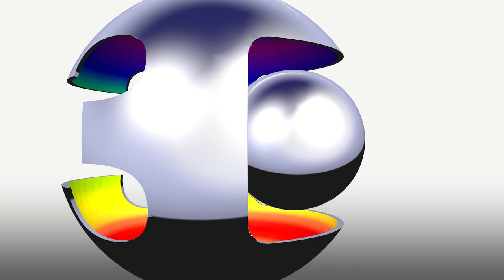Vinheta Imaginária Globo 30 anos Estilo 2008